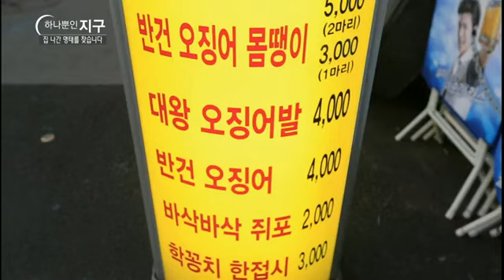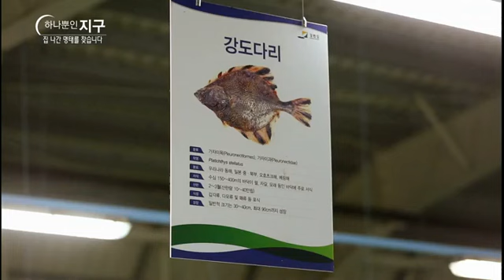하나뿐인 지구 - Our sole earth_집 나간 명태를 찾습니다_#002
집 나간 명태를 찾습니다

한반도 해역에서 명태가 사라진 이유와 명태 복원 사업에 대해 알아본다.